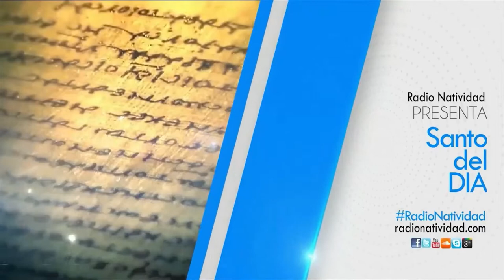SANTO DEL DÍA | Lunes, 10/10/2022 // Fr. JUAN DUQUE, odm